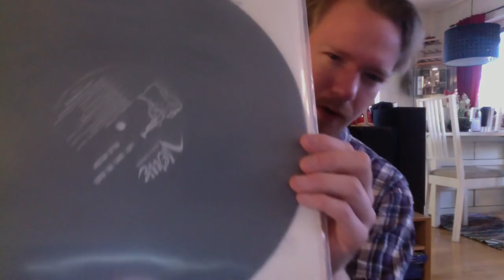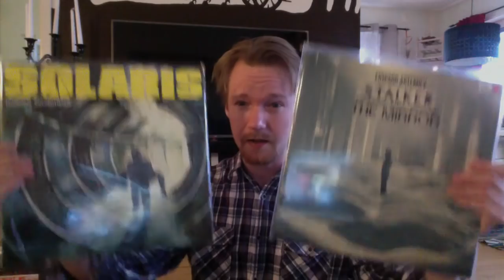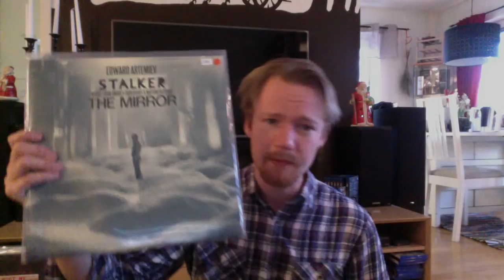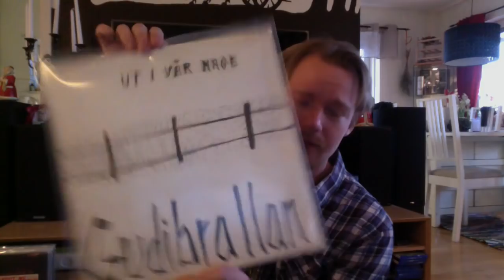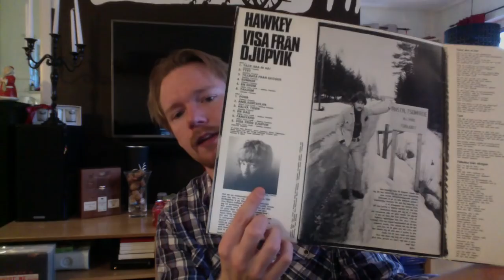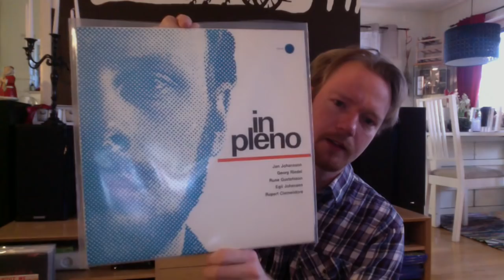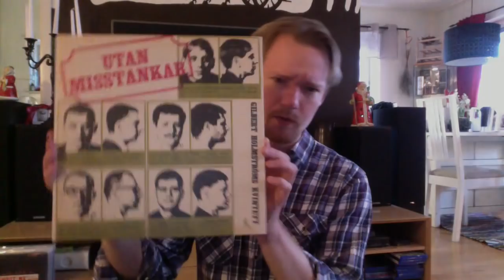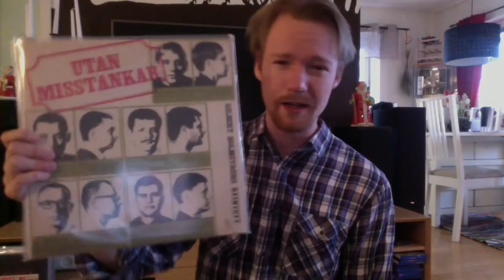Recent Vinyl Finds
New finds in all different genres as usual.